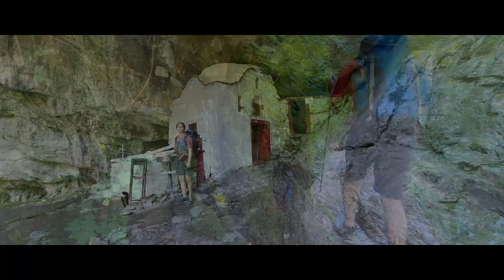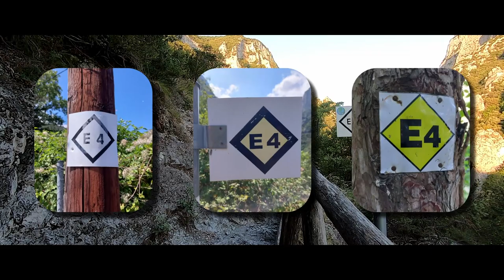On the Mountain of Gods - Hiking on Mount Olympus (Greece)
Hi everyone!
We hiked on Mount Olympus in 3 stages. Starting point was Litochoro. From there we hiked to the tavern “Prionia” and then to refuge A (“Spilios Agapitos”). Our second stage leads us to the summits of Mount Olympus and further to the Plateau of Muses. The third stage was our descent from the plateau to the parking lot “Gortsia”. We hiked over 38km and went 4.100m up and 3.400m down.

Hiking Time:  16th - 18th August 2022

Notice: Distance information and information about up and down, can differ, depending on where you find the information. (Websites, Information on the way, hiking guides). For this video i used the information of my smartphone-app “Runtastic”.

00:00 Intro
00:27 The Route
01:11 Stage 1 (Litochoro - Prionia - Spilios Agapitos)
07:12 Stage 2 (Spilios Agapitos - Gipfel - Plateau der Musen)
11:43 Stage 2.5 (On the Plateau of Muses)
13:03 Stage 3 (Plateau of Muses - Parking lot Gortsia)
17:33 Tobi´s little conclusion
19:30 Tobi´s Flower and Landscape-Pictures
20:57 Outtakes (English Sub)

Links for your preparation:
Mount Olympus: